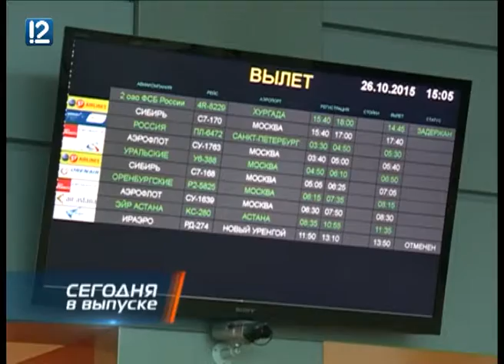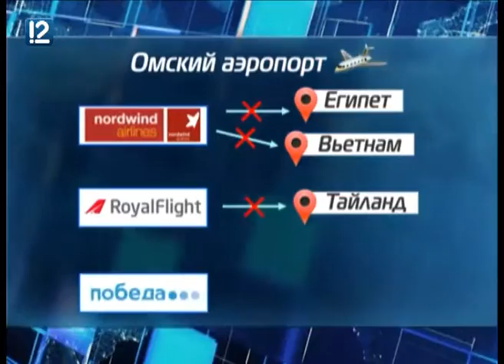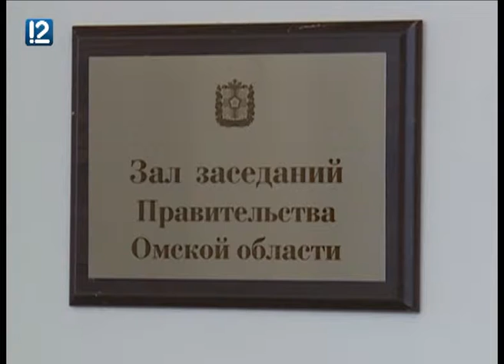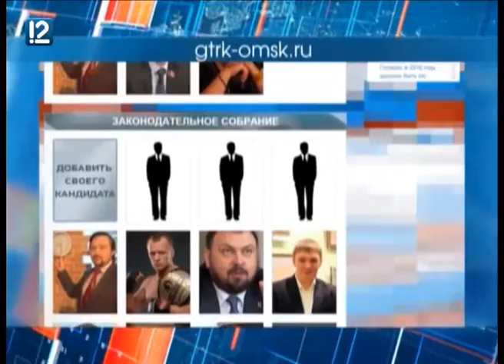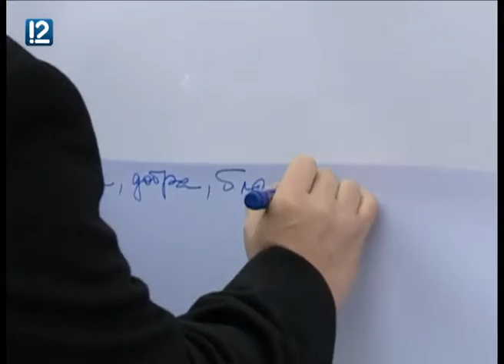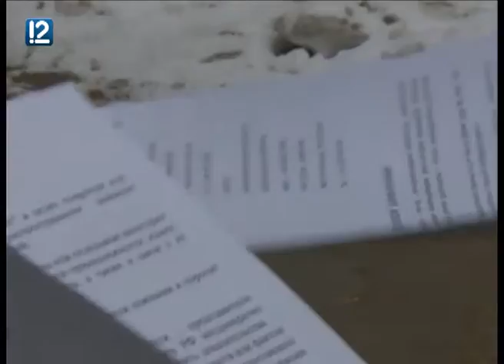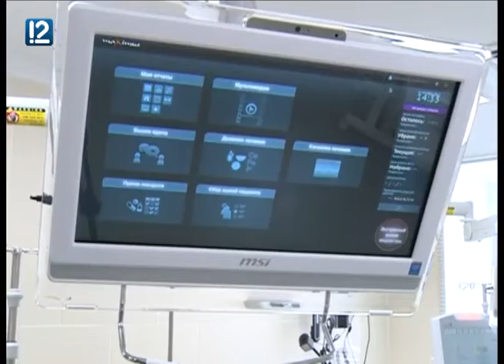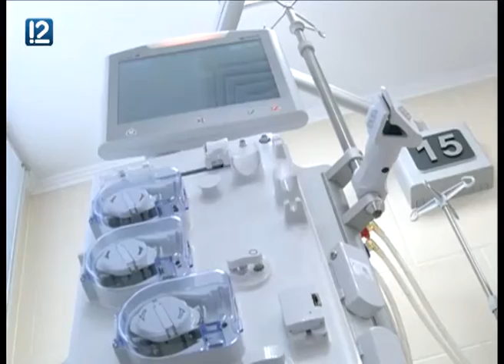"Акценты недели" (7.11.2015)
В новом выпуске программы "Акценты недели" (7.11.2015):
- страсти по "Боингу": в России хотят запретить один из самых массовых самолетов. Чем аукнутся омским авиапассажирам чиновничьи игры?
- Где еще найдут резервы, и какие цели ставит перед собой обновленный состав областного правительства? Возвращение во власть: Татьяна Вижевитова о новой работе и о себе в ней.
- Россиянин - звучит гордо. С какими мыслями встречали День народного единства представители разных национальностей, но одной нации?
- Юрист из Омска отстаивает честь России в суде против ведущих мировых медиа. Есть ли перспектива выиграть дело?
- Программа - государственная, инвестиции - частные. Качество здравоохранения как результат содружества власти и бизнеса. Каковы выгоды для всех и для каждого?